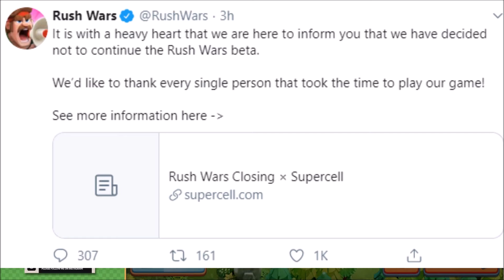GOOD BYE RUSH WARS - latest Supercell game is shutting down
Ready to kick butt and get mega rich? From the creators of Clash of Clans and Clash Royale comes a heroic combat strategy game full of surprises like a laser firin’ robot dinosaur and exploding arcade machines!

Rush Wars has everything you love in a strategy game and more: exciting and unexpected new characters, outsmarting the opposition, and competitive team battles. Rush Wars is a casual game for everyone to enjoy but provides the depth and challenge competitive players desire as they rise through the ranks. No hours wasted on designing and changing defensive bases, no long wait times to prepare your troops for battle. So start building your butt kickin’ squad and Rush into battle today!